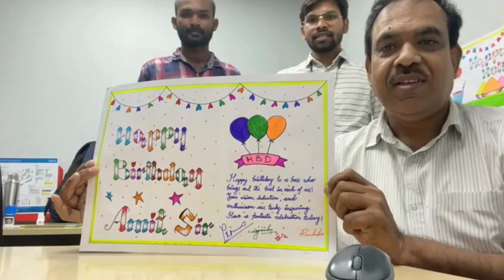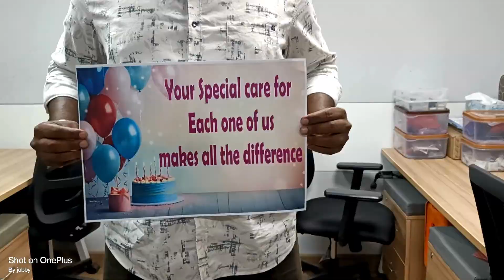Wishing you a Happy Amit Bindroo’s Day sir | CEO Birthday Celebration | INVAS Technologies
Wishing you a Happy Amit Bindroo’s Day sir, with great appreciation for everything you do.Thank you for being an awesome & fantastic person From: Team INVAS